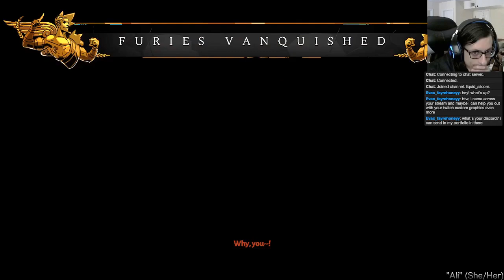Hades - HUGE damage with Arthur sword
This time, I take Arthur sword into the fray at 4 heat. We get some amazing boon luck along the way, and wind up being able to essentially facetank [redacted] and dps him out